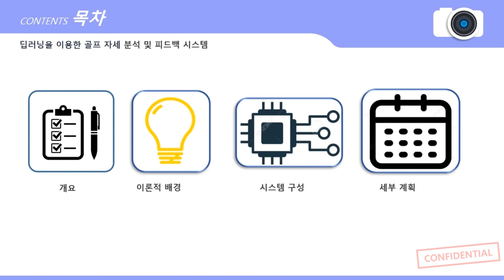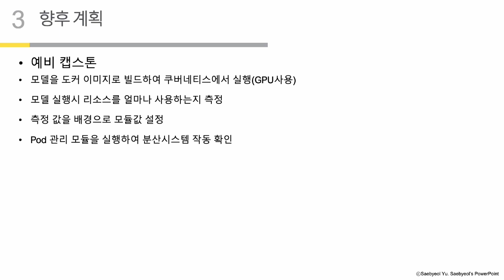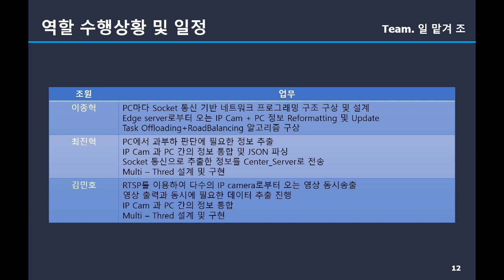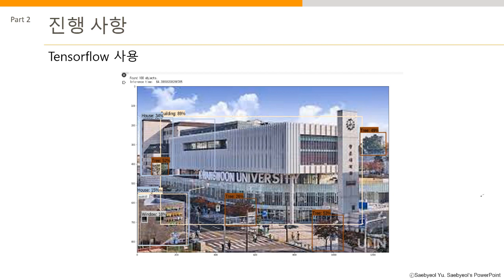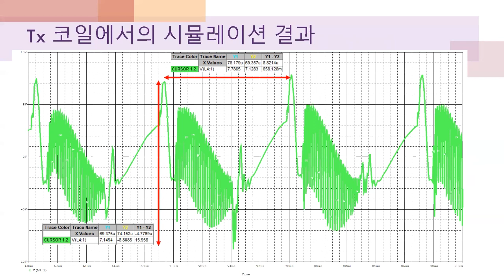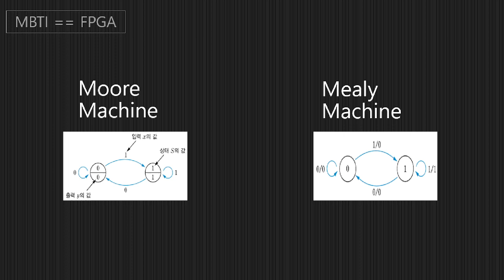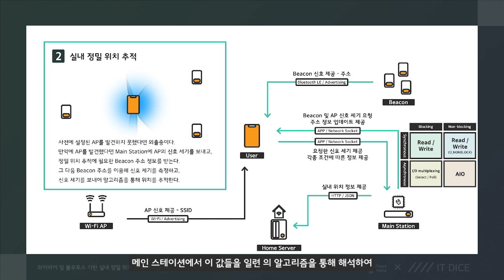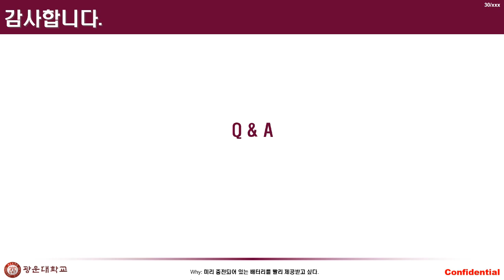Pre-Capstone Design Interim 12조~22조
12조 AS센터 00:00
13조 저성능항해사 06:55
14조 일맡겨줘  12:41
15조 GOAT   25:35
16조 도로경찰관  30:14
17조 아이스크린   36:50
18조 SSD  40:27
19조 EMI  47:32
20조 MBTI==FPGA  57:34
21조 Toget-Home   1:07:46
22조 FEET   1:18:21